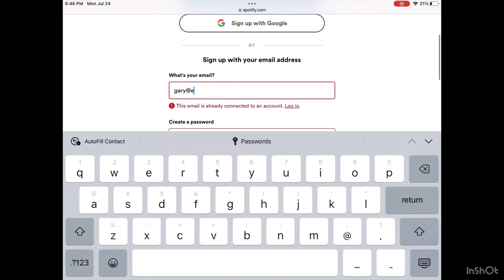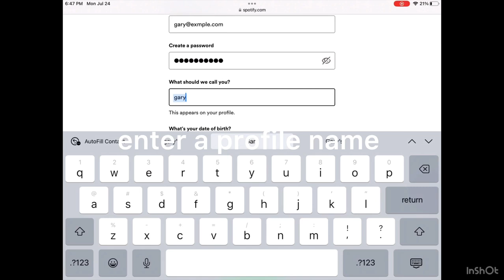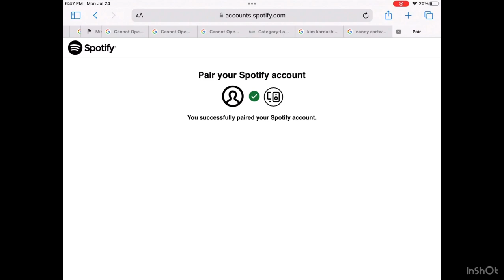how to pair accounts Spotify